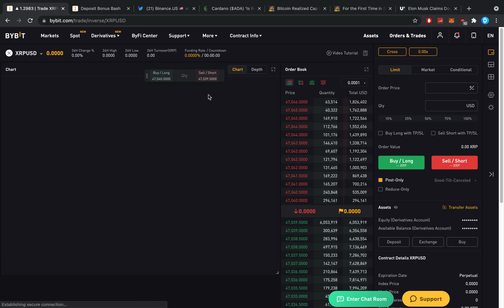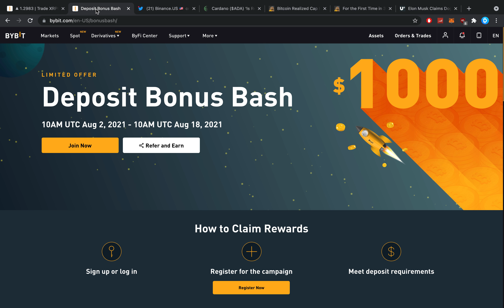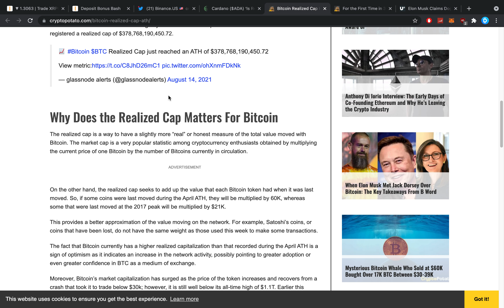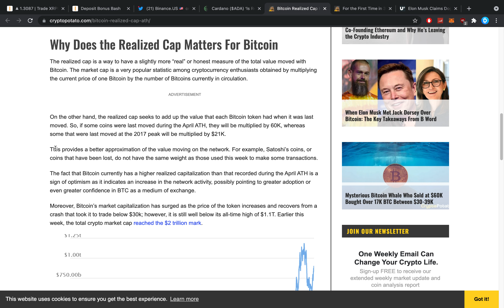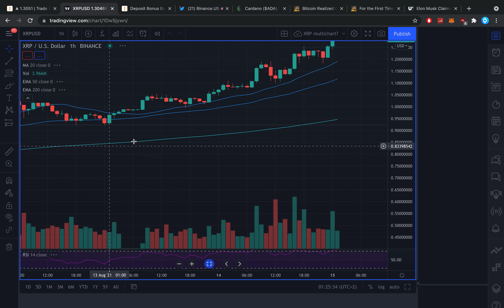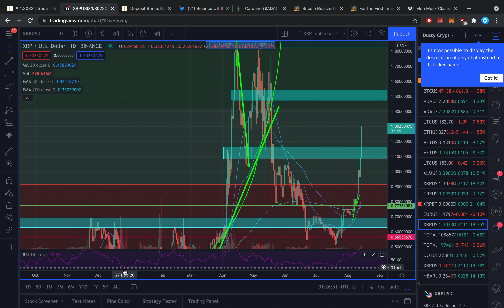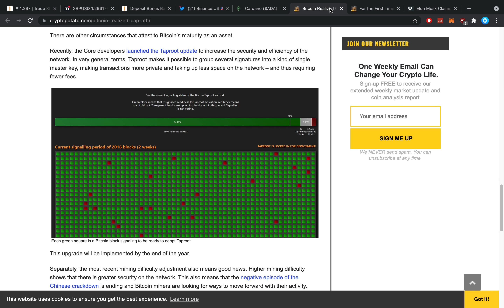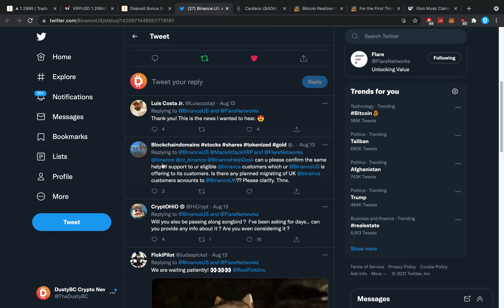RIPPLE XRP URGENT!!!! WE JUST BROKE $1.31, YOU WILL NOT BELIEVE THE GAINS WE ARE ABOUT TO MAKE!!?!??